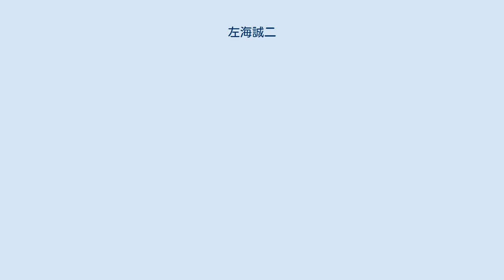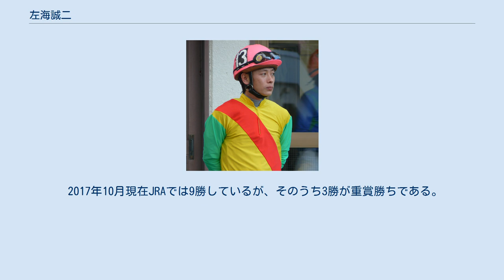左海誠二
左海 誠二（さかい せいじ、1975年5月4日 - ）は、日本の騎手。
地方競馬教養センター長期騎手課程第57期生で、同期に現調教師の佐藤裕太などがいる。
前千葉県騎手会会長。
 弟の左海修三も同じく船橋競馬場に所属した元騎手（現在同じく岡林光浩厩舎所属で調教厩務員）。
 デビューは1993年。
当初は叔父の船橋競馬場・北川亮厩舎に所属していた。
後、同師の逝去により、現在は岡林光浩厩舎所属となっている。
 1994年全日本新人王争覇戦に出場し2着。
 1998年浦和・ゴールドカップでアローセプテンバーに騎乗して勝利、南関東重賞初制覇。
 2000年大井・グランドチャンピオン2000でマキバスナイパーに騎乗して勝利、南関東G1初制覇。
 2002年フローラステークスでニシノハナグルマに騎乗して勝利、中央競馬初勝利を重賞で飾る。
さらに、同年ユニコーンステークスで自厩舎のヒミツヘイキに騎乗して優勝。
 2009年5月8日第2回船橋競馬5日目第4競走C3選抜馬戦をマスカレイダーで優勝（14頭立て2番人気）し、7410戦目で地方競馬通算1000勝達成。
同年自身初の年間100勝を達成。
 2013年はインサイドザパークで東京ダービーを初制覇。
また、浦和開催リーディングジョッキーとなった。
 2014年、調教師に転身した同期である佐藤裕太の後任の千葉県騎手会会長に就任した。
同年8月12日、大井競馬第6競走をゼンノファーストで勝利し、地方競馬通算1500勝を達成。
 2019年8月20日浦和競馬第2競走をトモノクリスタルで勝ち、地方競馬通算2000勝を達成した。
 2020年千葉県騎手会会長を退任（同会顧問相談役に就任）。
同年12月16日、川崎競馬・全日本2歳優駿でアランバローズに騎乗し1着、デビュー27年目でダートグレードGI(JpnI)級競走初制覇。
 南関東リーディングは、2004年12位、2005年・2006年9位、2007年11位、2008年9位。
船橋競馬場所属騎手では、石崎駿、本橋孝太らと鎬を削っている。
 2017年10月現在JRAでは9勝しているが、そのうち3勝が重賞勝ちである。
 太文字はGI/JpnI級競走を示す。